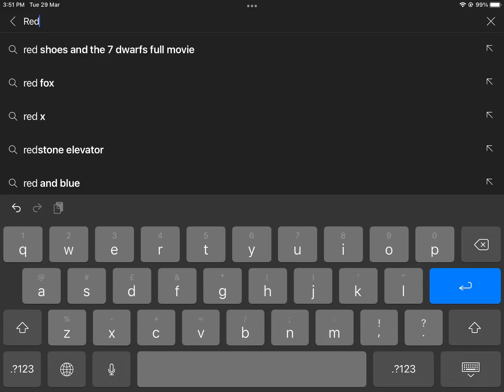Is ragebladeee copyright?